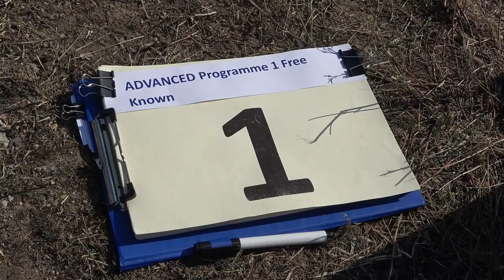1 Tomas MICHALEK P1 FreeKnown